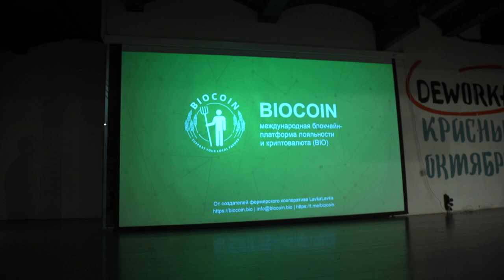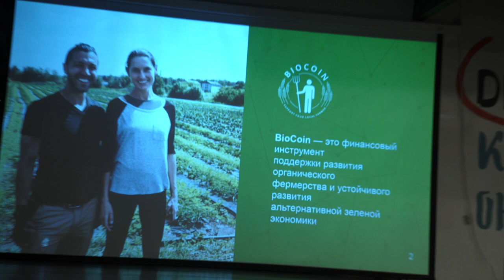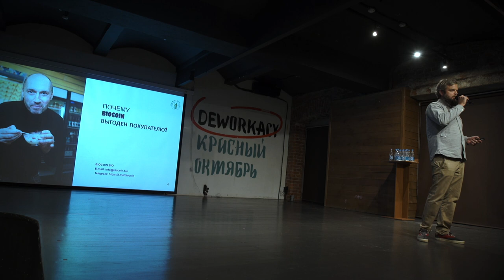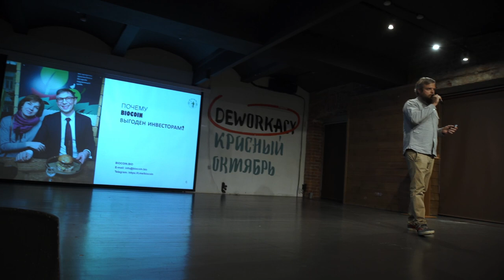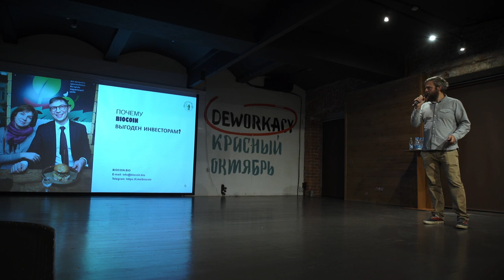Boris Akimov at "DeCenter Meetup"